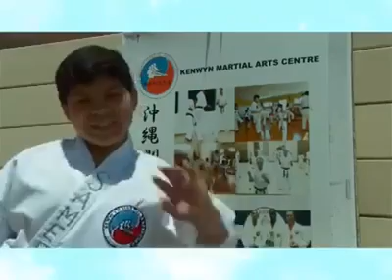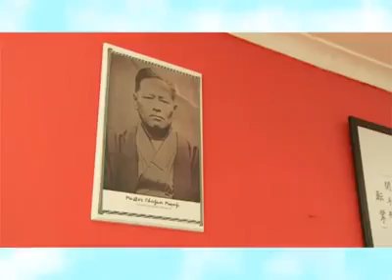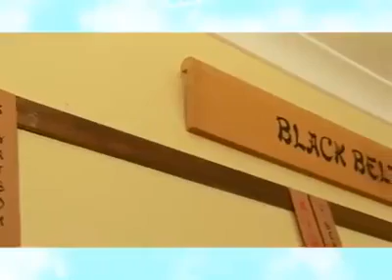KMAC Dojo on SABC TV March 2018